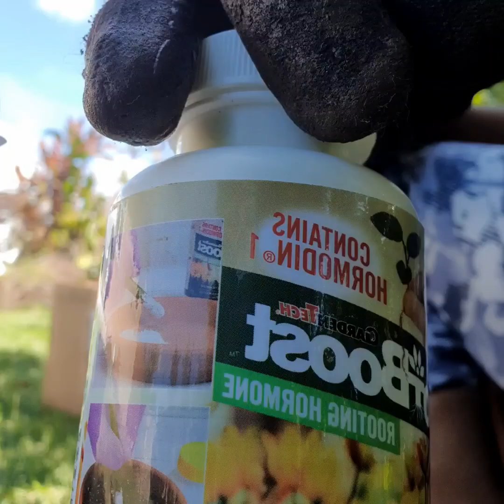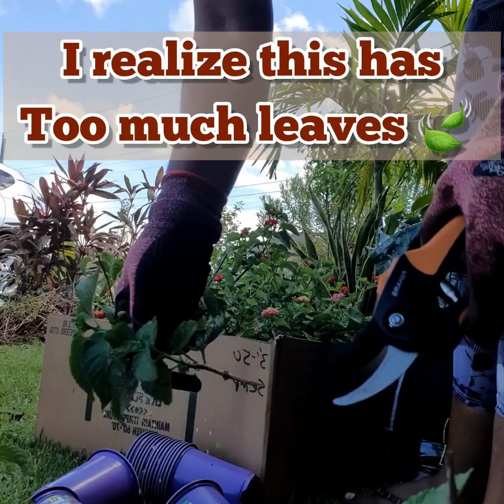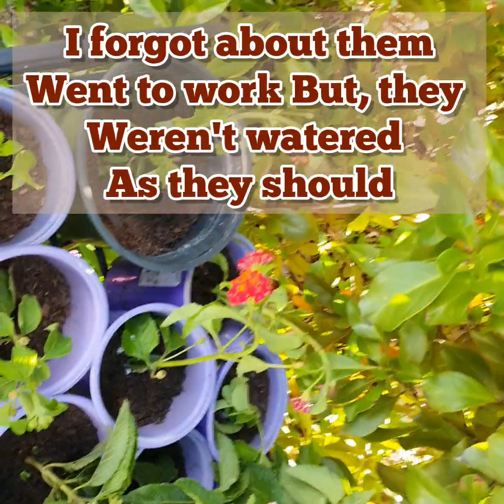ALWAYS USE ROOTING POWDER TO CATCH MY FLOWERS WHEN BUDDING PLANTS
Hey Luvs ❣️
If you want to know the cheapest way to start a flower garden in 2023, in this budget friendly gardening video. If you want to know how to cut and grow small flowers from big plants then, you should watch this. I have always loved gardening but, with plants being so expensive I needed to find a way to grow smaller flowers from bigger plants in allow my garden to continue thriving beyond the older plants that may become more like shrubs.

 AND***

KEEP IN TOUCH BY MAILING ME:
Tamara Riley
P.O. 1842
Savannah KY1-1502
GRAND CAYMAN
Cayman Islands, British West Indies

While you're here checkout these videos you might like: 😉

00:00 Intro
00:14 Rooting
00:24 Cutter
00:48 How to cut
01:36 The colours
02:00 How to fill the pots
02:28 Sticking the bud
04:38 How to pick your buds
05:40 Best stems
07:03 Packing flowers